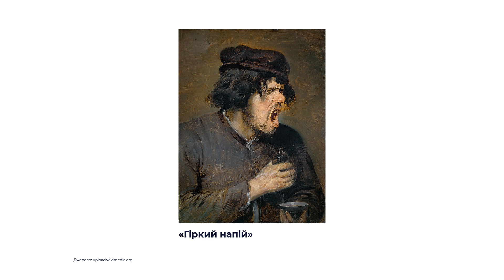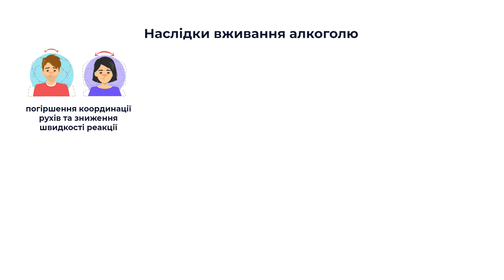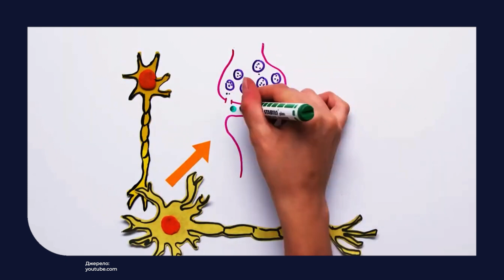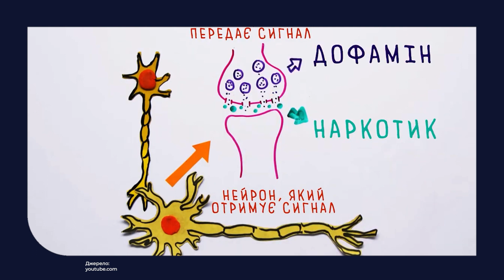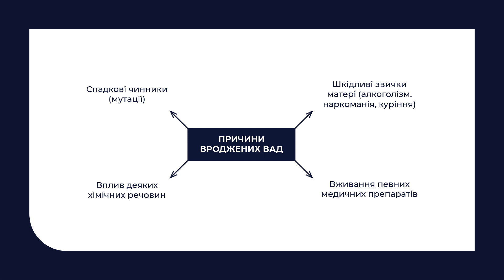9 клас. Основи здоров'я. Вплив психоактивних речовин на репродуктивне здоров’я. Профілактика вад